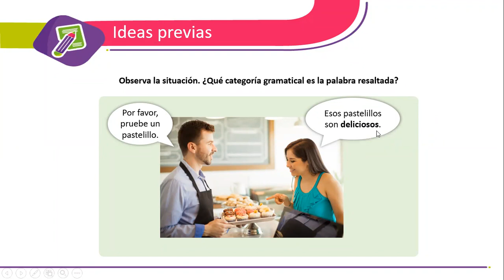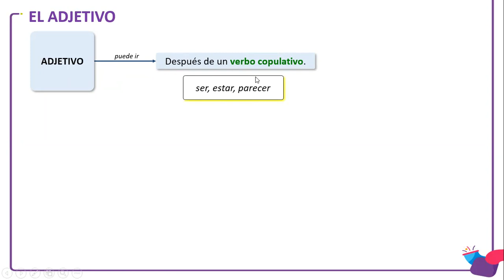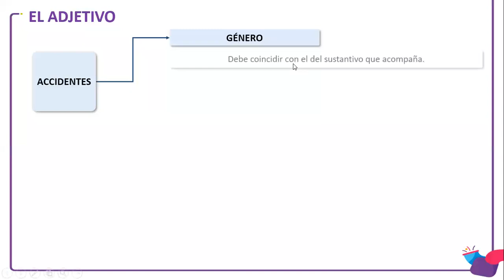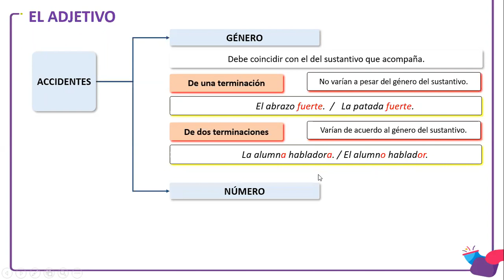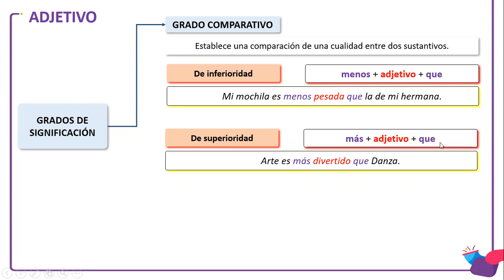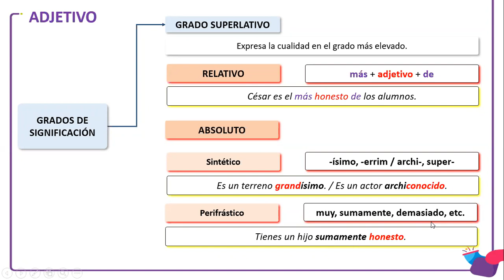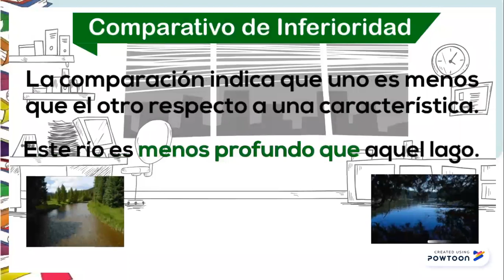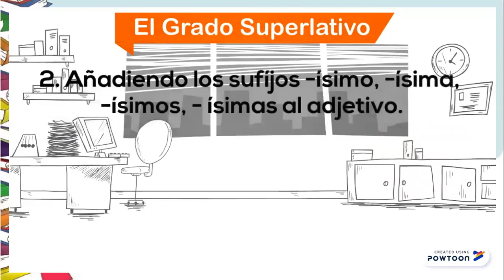EL ADJETIVO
5to A1 - 09/07/20 - GRAMÁTICA